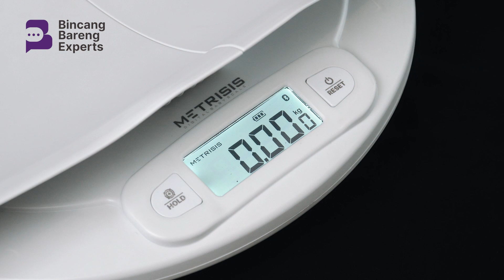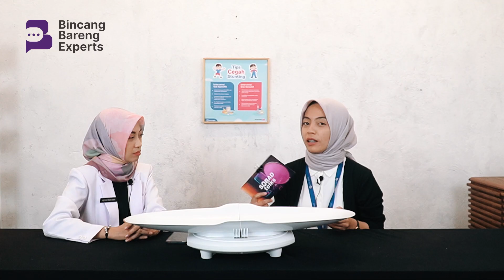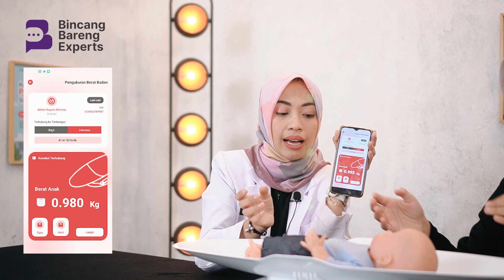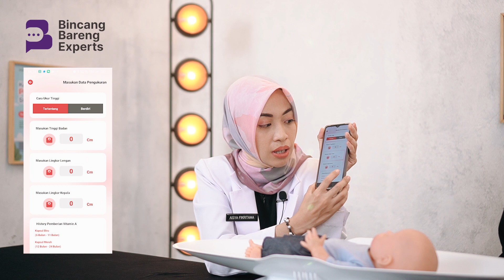Bincang Seputar Stunting dan Review Timbangan Bayi Digital Bersama dr. Aisya Fikritama, Sp.A! 😍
Solo Abadi kembali melangsungkan diskusi seputar berat badan anak bersama dr. Aisya Fikritama Sp.A. Diskusi dilaksanakan pada Kamis, 8 Juni 2023 di Workshop PT Solo Abadi Indonesia, Mojosongo, Surakarta. 😊

Dengan mengangkat tema mengenai tips mengukur berat badan anak dalam pencegahan stunting, diskusi berlangsung lancar tanpa kendala. Tak hanya berdiskusi seputar tema, dokter spesialis anak kota Solo tersebut juga meninjau Metrisis-Timbangan Bayi Digital produksi Solo Abadi. Semoga Sobadsolid mendapatkan informasi bermanfaat ya di video kali ini! 😄

Langsung kita saksikan keseruannya yuk SolidTeam.

Overview                                                            : 00:00-00:45
Perkenalan dr Aisya Fikritama, Sp.A             : 00:46-02:10
Pentingnya Menimbang Berat Badan Bayi   : 02:11-06:15
Faktor Apa Saja yang Mempengaruhi Berat Badan Anak: 06:16-09:39
Timbangan Dacin VS Timbangan Digital      : 09:40-12:56
Review Metrisis Timbangan Bayi Digital       : 12:57-19:50
Penggunaan MetrisisApp pada Timbangan Digital: 19:51-22:17
Tips Agar si Kecil Tidak Rewel saat Penimbangan: 22:18-23:28
Closing Statement: 23:29-25:17

Produced by:
SOLO ABADI

Jl. Mr. Sartono No. 105,
Mojosongo, Jebres
Solo, Jawa Tengah - INDONESIA.
(7.5507, 110.8358)